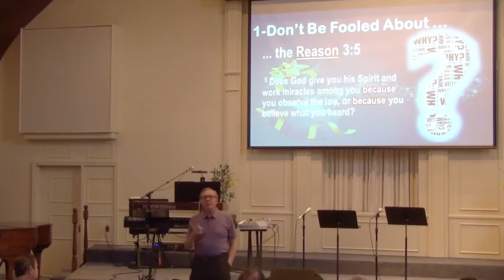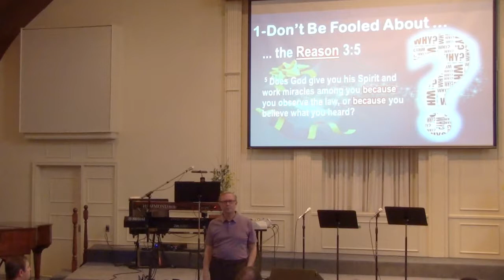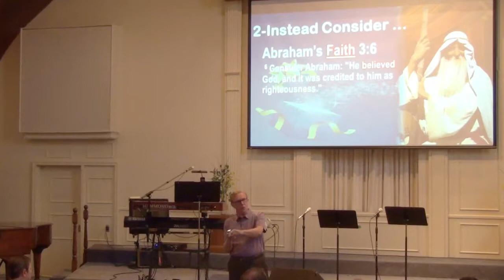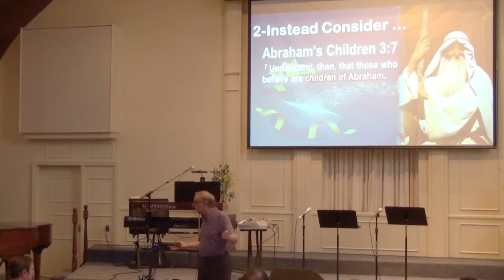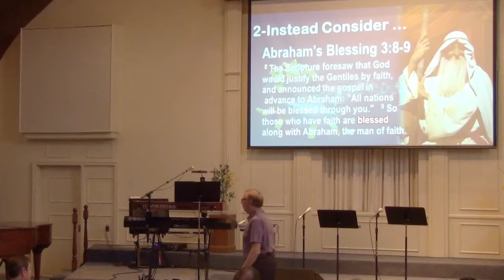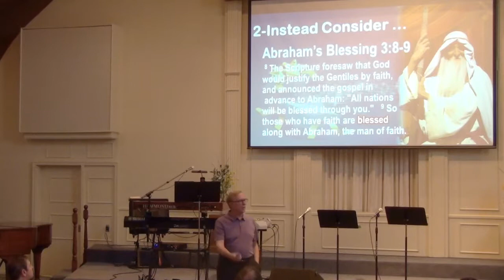"What's So Amazing About Grace?", Dr Dennis Henderson on June 24 '18